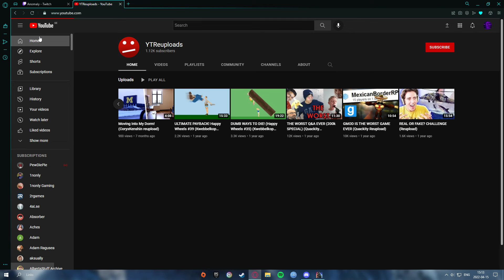feet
GPU: NVIDIA GeForce GTX 1660 SUPER
CPU: AMD Ryzen 5 3600 6-Core Processor
Memory: 16 GB RAM (15.93 GB RAM usable)
Current resolution: 1920 x 1080, 144Hz
Operating system: